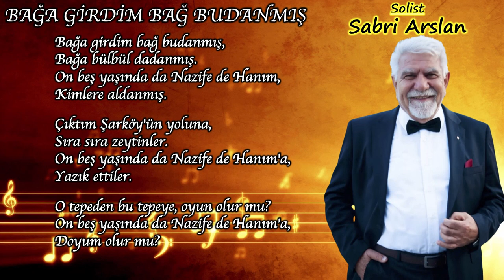İZMİR ECZACI ODASI TÜRK SANAT MÜZİĞİ KOROSU '' SABRİ ARSLAN '' BAĞA GİRDİM BAĞ BUDANMIŞ ''